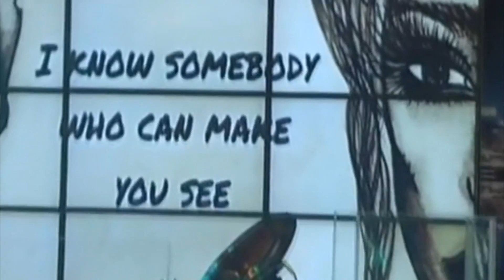Taking Heed Birthday Video 2014